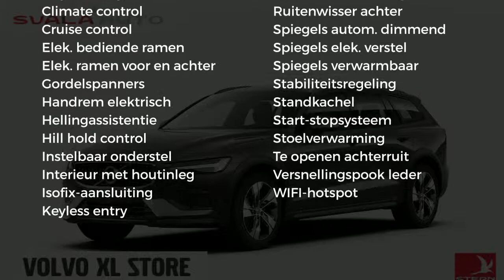Volvo V60 Cross Country New D4 190pk AWD Geartronic Intro Edition